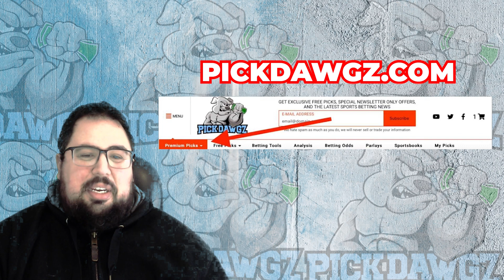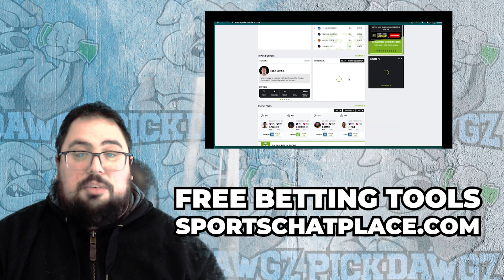Utah Jazz vs Toronto Raptors 2/1/23 NBA Free Pick Free NBA Betting Tips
The Toronto Raptors face the Utah Jazz in Wednesday's NBA Basketball action. Get Chris' NBA Pick and Prediction for this game.